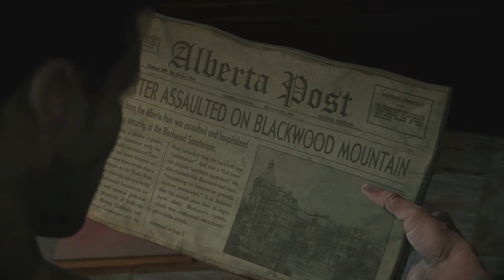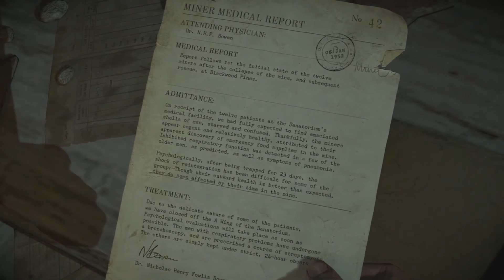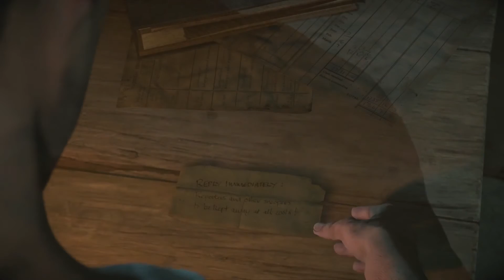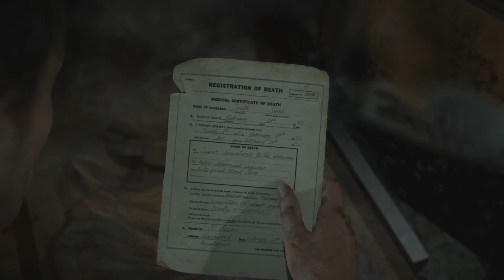Let's Play Until Dawn, Episode 6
Hi guys and welcome to the sixth part of my let's play of the PS4 exclusive game Until Dawn

Until Dawn is an interactive drama survival horror adventure video game developed by Supermassive Games and published by Sony Computer Entertainment for the PlayStation 4.

ntil Dawn is designed to be played multiple times, as players cannot see all content with a single play-through.  Each playthrough lasts about nine hours in length and the game mechanics utilize an in-game system called the "Butterfly Effect" in which any choice of action by the player may cause unforeseen consequences later on.

Recorded with Elgato Game Capture HD/Audacity.  Edited with Sony Vegas